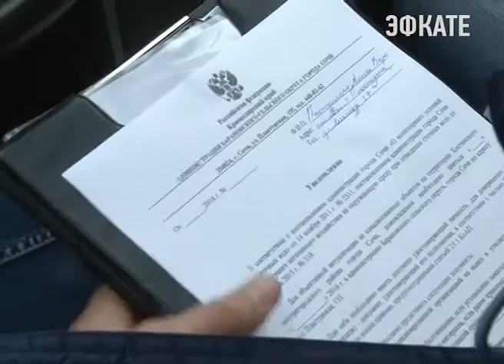В Сочи продолжается борьба с незаконными сбросом фикальных стоков. Новости сочи Эфкате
Есть воды — значит, должна быть и канализация. Чтобы частников не отключили от холодного водоснабжения, необходимо на своём участке привести в соответствие канализационные сбросы. Сегодня в рейд в селе Барановка отправились представители сельской администрации и водоканала.
Сочи. Новости.
Телеканал Эфкате.